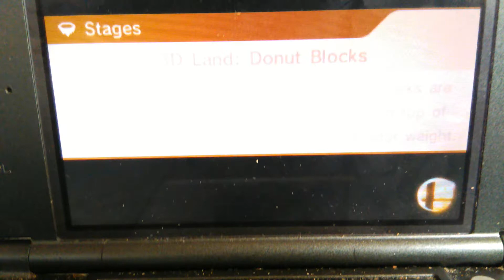SSB3SD online 1-on-1 Larry Vs Ryu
Ryu 1st
Larry 2nd
SSB3SD online 1-on-1